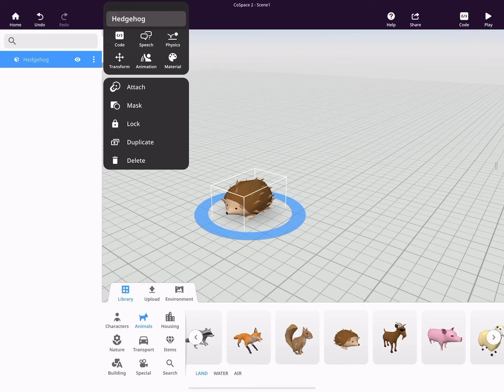Use of Magic Mouse 2 in iPad Pro 2020 in Teaching CoSpaces EDU